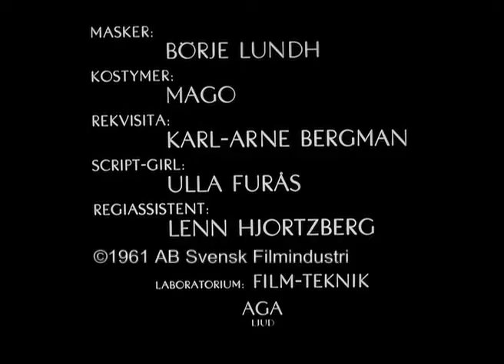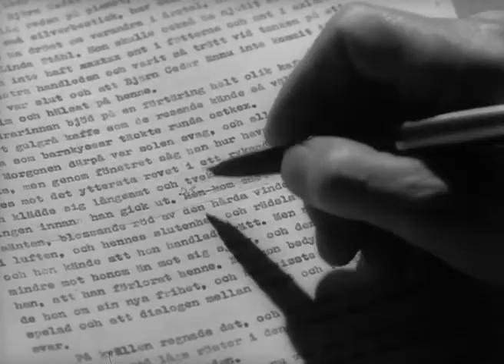A Traves del Espejo (1961) -Ingmar Bergman- sub. español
Como en un espejo (también titulada Detrás de un vidrio oscuro y A través del espejo)1​ es una película de 19612​ escrita y dirigida por Ingmar Bergman.
Ingmar Bergman director de Como en un espejo
Sus roles principales están protagonizados por Harriet Andersson, Gunnar Björnstrand, Max von Sydow y Lars Passgård.​

SINOPSIS
Trata de la historia de una joven esquizofrénica, que pasa el tiempo con su familia en una isla remota, y que tiene alucinaciones sobre Dios, quien se le aparece en forma de una araña monstruosa.